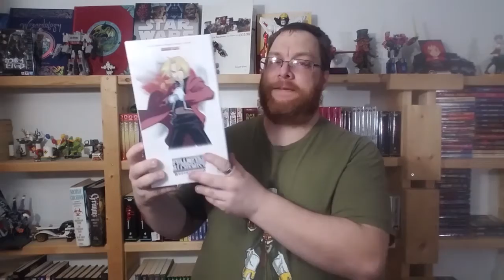I Found Me Some Really Cool Figures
While walking around my local geek shop, I found me some really cool figures that I want to share

(sorry for the sounds of the boxes. ill do better next time)